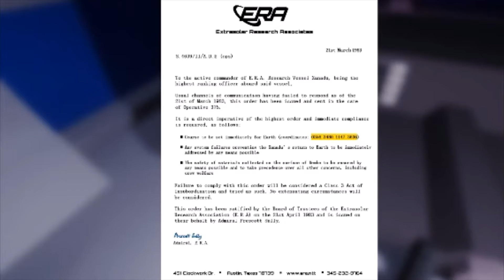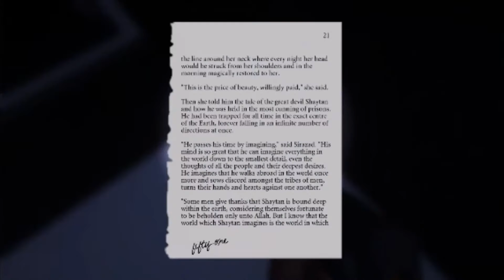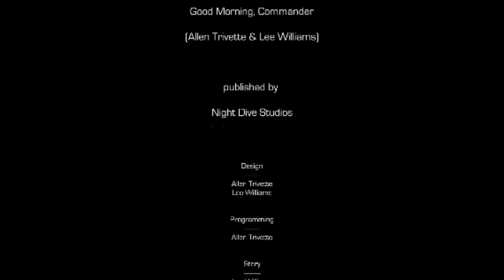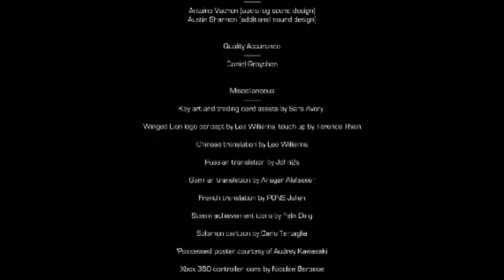GC9x - Spirits of Xanadu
More horror with the proof of concept for System Shock Reboot, Spirits of Xanadu.